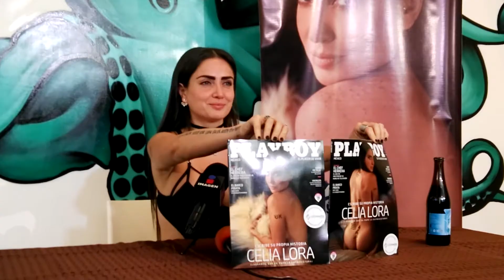Celia Lora, fascinante en julio